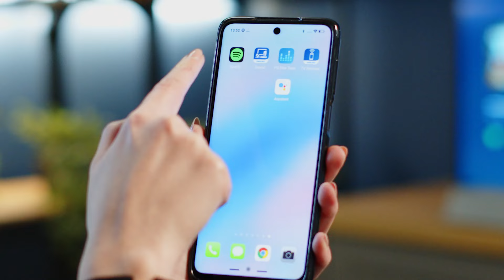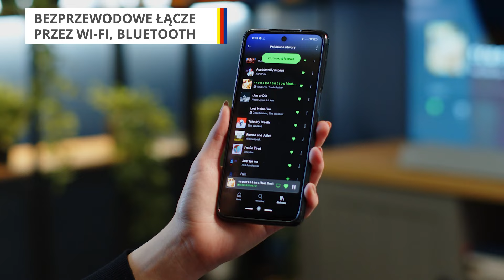Soundbar Philips TAB8505/10 – dane techniczne – RTV EURO AGD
Najciekawsze cechy:

- Wysokotonowe głośniki o łącznej mocy 240W gwarantują wyrazisty dźwięk przestrzenny potęgowany przez bezprzewodowy subwoofer.
- Dzięki technologii Dolby Atmos otoczy Cię ze wszystkich stron trójwymiarowy dźwięk pełen spektakularnych efektów. Poprzez korektor dźwięku dowolnie zmienisz ustawienia.
- Wystarczy ściągnąć na urządzenie mobilne aplikację Easy Play-Fi bądź Philips Sound, aby soundbar stanowił serce układu głośników generujących zsynchronizowany dźwięk przestrzenny w różnych pomieszczeniach.
- Soundbar współpracuje z urządzeniami mobilnymi obsługującymi najpopularniejszych wirtualnych pomocników: Google Assistant, Alexa i Siri.
- Soundbar odtworzy Twoje ulubione playlisty z popularnej aplikacji streamingowej za pomocą funkcji Spotify Connect i modułu Wi-Fi. Bluetooth i Apple AirPlay 2 umożliwiają stabilne połączenie się z urządzeniami mobilnymi.
- Kompaktowy i elegancki soundbar nie rzuca się w oczy, a jego skośne wyprofilowanie ułatwia ulokowanie go nawet pod niską podstawką telewizora na szafce RTV.
- Komplet zawiera wspornik, żeby w łatwy sposób wyeksponować sprzęt tuż pod wiszącym telewizorem.

Nie wiesz jaki produkt wybrać? Pomożemy Ci!